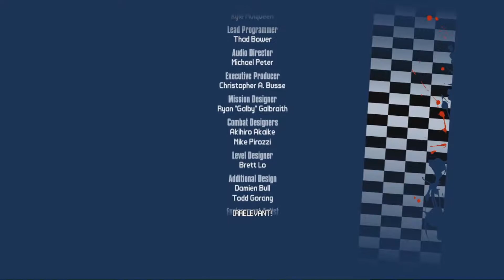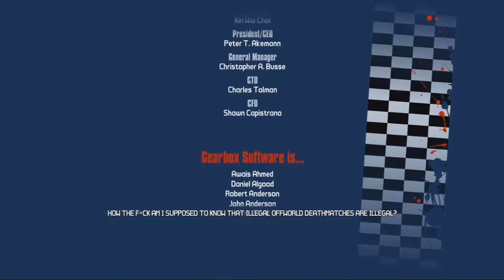Let's Play Borderlands 2 [Half-Blind] w/ Friend(s) Part 57: End of a Tourney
"A new era of shoot and loot is about to begin. Play as one of four new vault hunters facing off against a massive new world of creatures, psychos and the evil mastermind, Handsome Jack. Make new friends, arm them with a bazillion weapons and fight alongside them in 4 player co-op on a relentless quest for revenge and redemption across the undiscovered and unpredictable living planet."